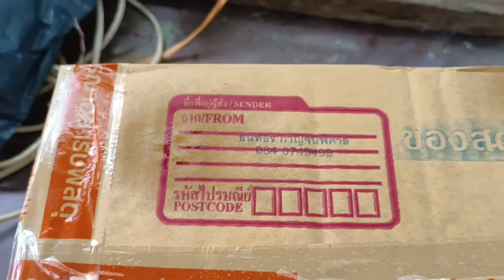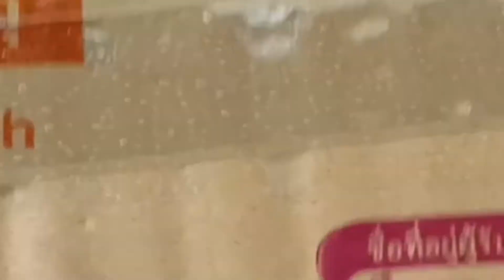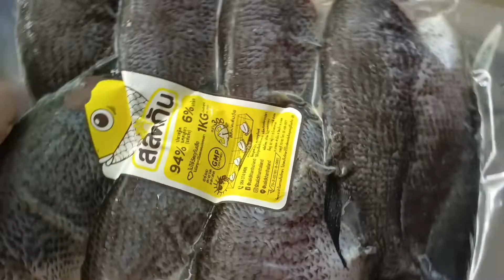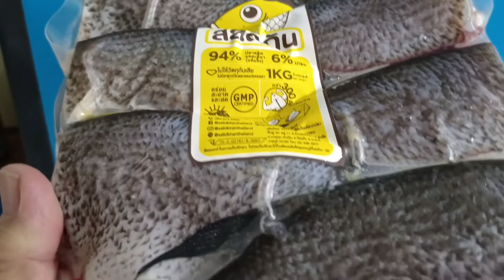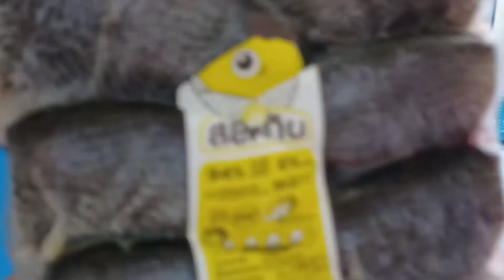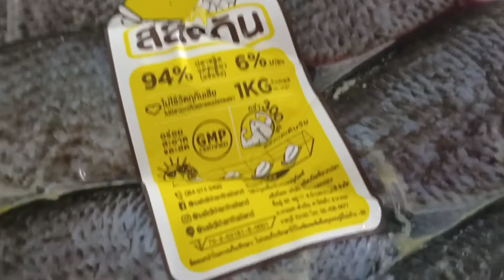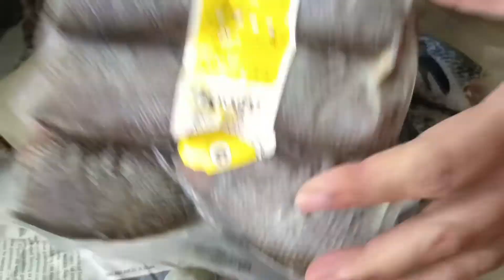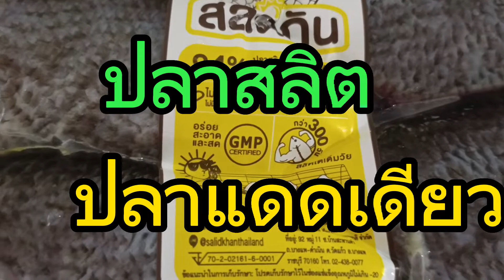ปลาสลิดแดดเดียว